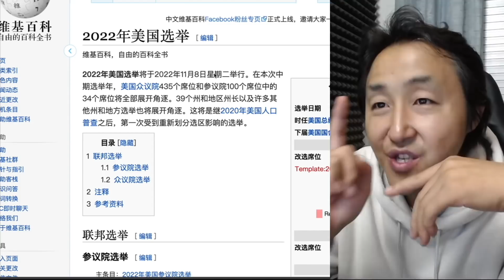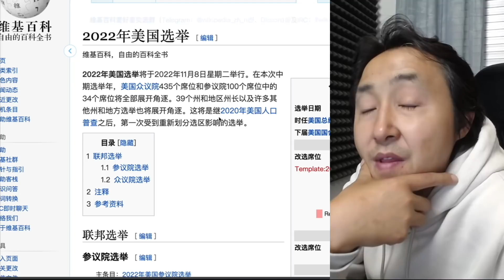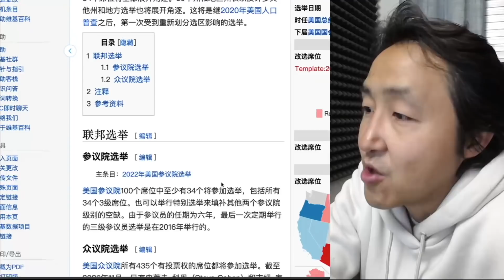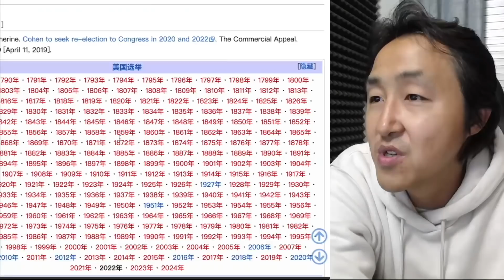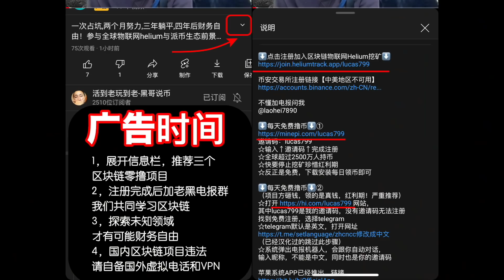【黄标】无语，看封面！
⬇️不去探索未知领域⬇️
⬇️就不可能财富自由⬇️
红利期的三个项目欢迎来白撸
项目一：
⬇️点击注册加入区块链物联网Helium挖矿⬇️
【项目一不推荐国内朋友参与，各种挫折碰壁】
项目二：hi dollar
邀请码：lucas799
【项目二三严重推荐先注册谷歌GV虚拟手机号之后

不懂就问
电报号：@laohei7890
电报群：
【发现无故私聊群友套话无警告直接踢】